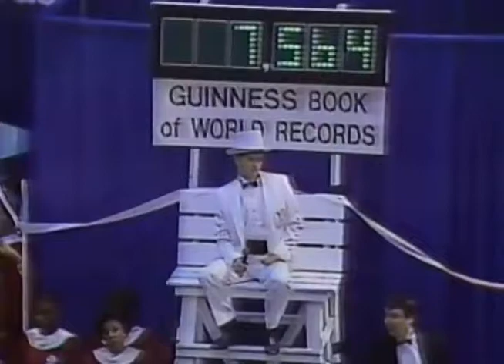CNN Showbiz Today - Opening of Newport New Jersey mall with Jay Leno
A funny, sarcastic report from CNN Showbiz Today about the opening of a mall in New Jersey which Jay Leno attended.  circa 1987